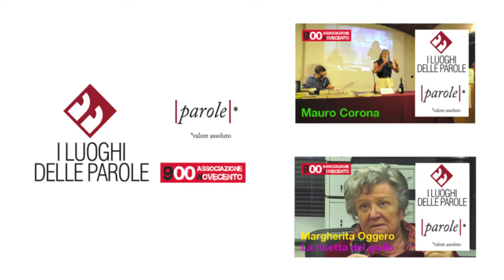Goethe: Il viaggio in Italia - Narrato da G. G. Conti a I Luoghi delle Parole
I viaggi di Johann Wolfgang von Goethe in Veneto
Goethe riguardo Verona, Tintoretto, Veronese, Palladio, Raffaello ed il paesaggio italiano.
Narrato da G.G. Conti
I Luoghi dell Parole - VI Edizione 19-25 Ottobre 2009